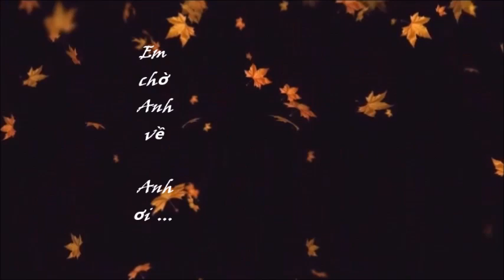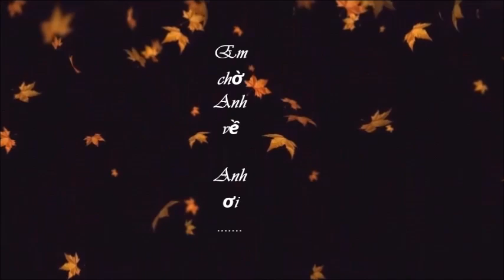Lá Vàng Rơi - Nhạc : Minh Kỳ - Ca sĩ Sàigon : Trúc Mai 1965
Giọng Trúc Mai ấm áp & chuyên hát điệu nhạc thể điệu Bolero.
Đã qua mấy mùa lá vàng nhẹ rơi
Viết lên mấy hàng ghi lại tình tôi
Tình này bằng trăm thương ngàn nhớ,
gửi về miền xa xôi mộng mơ,
nhớ anh nhớ không bến bờ

Dẫu cho cách biệt nhưng lòng đừng quên
Thương về những chiều kỷ niệm đẹp êm.
Đừng để tình phai theo màu áo,
và để thời gian không mờ xóa,
mỗi khi lá vàng còn rơi.

Anh ơi! sương gió giãi dầu
Màn đêm chiến tuyến có buồn nhớ nhau.
Khi mưa giăng sầu vào đời
Tình người lính chiến nhớ... nhớ về đâu?

Lắng nghe lá vàng rơi nhẹ vào tim.
Chốn xưa vắng người vẫn còn mình em.
Giòng đời buồn trôi không nhịp nối,
tình người xa xôi trên ngàn lối
"Em chờ anh về, anh ơi"

Lá Vàng Rơi
Trúc Mai